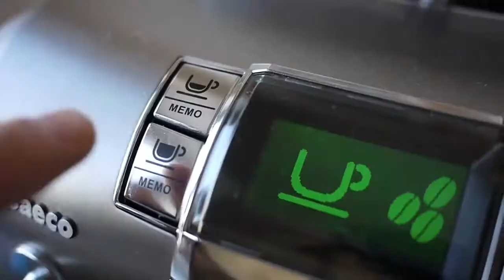the Addiction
If only all the conflicts in the world happened on virtual battlefields...

My two huge addictions -- caffeine & battlefield.